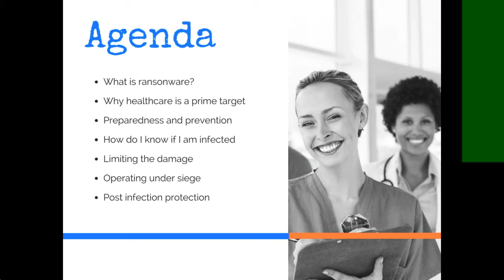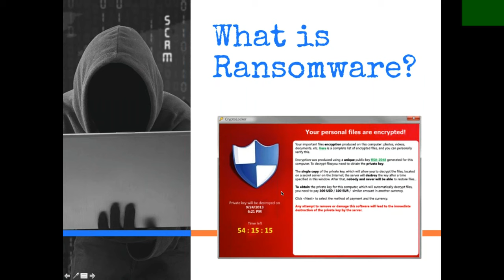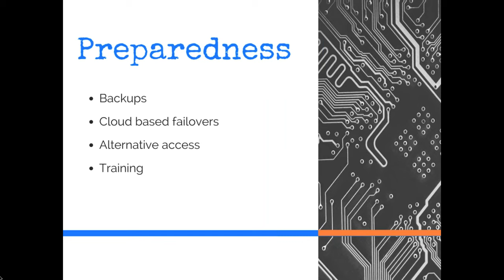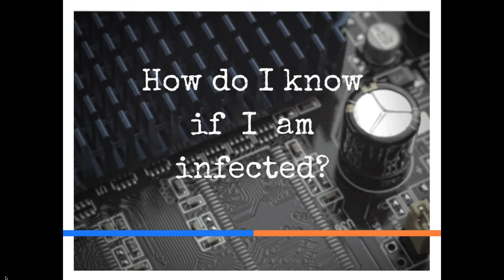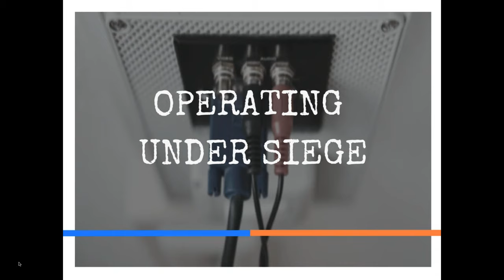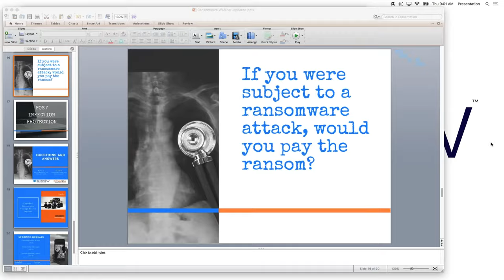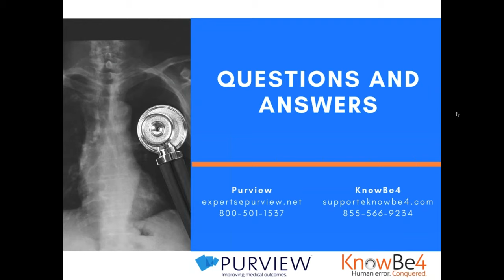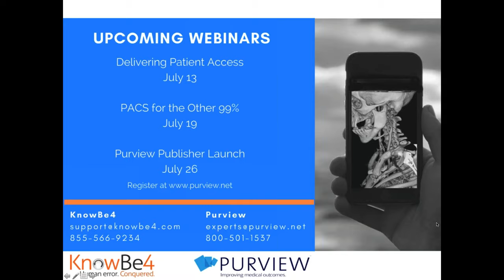The Ransomware Dilemma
Learn how to prepare against cyber attacks and keep operating when your systems are under siege. Cybercrime has gone pro over the last 5 years and attacks have become much more sophisticated and intense. The bad guys are now going after your employees. It’s happening right now. Don't become a victim.